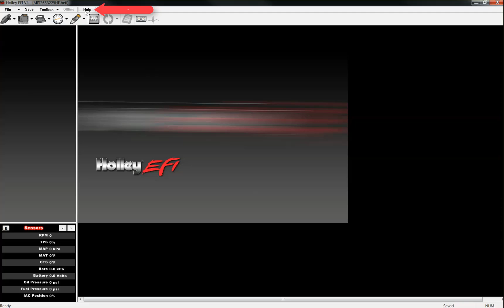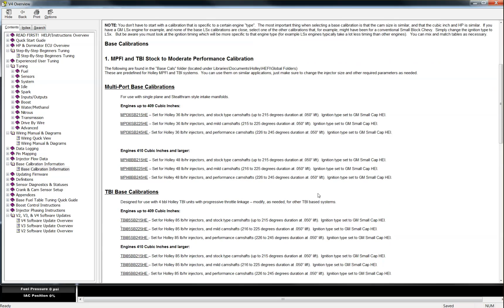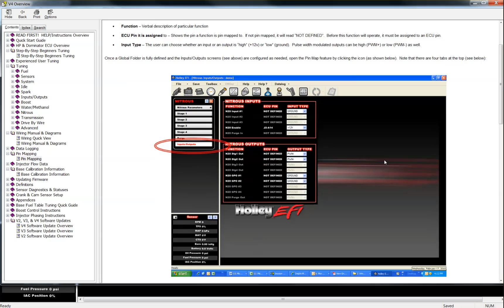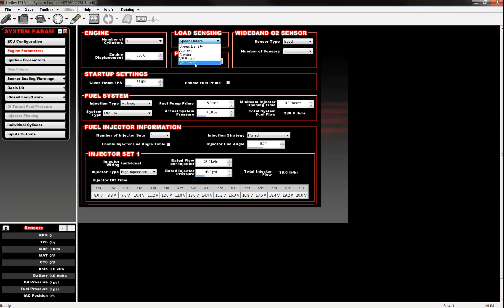Holley EFI Software - How To Use The Help / Instruction Files